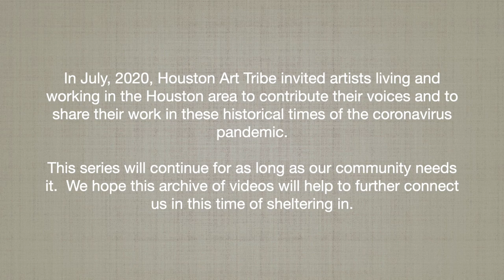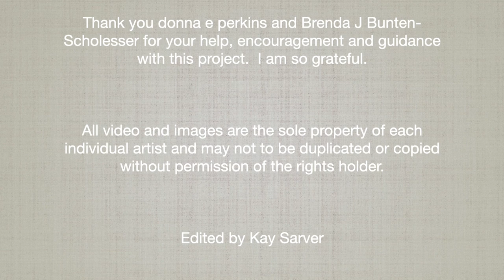Art in the Time of Covid - Kelly Moran, Becky Soria and P.M. Neist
Houston Art Tribe's 35th episode with artists Kelly Moran, Becky Soria and P.M. Neist. This mini series gives Houston area artists a voice during these historic times of this pandemic, hoping to connect us while we are sheltering in.